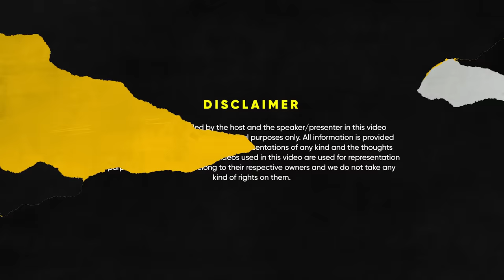On Sexual Health, Orgasm, G-Spot, Oral Sex , NoFap & Infertility | FO 147 | Raj Shamani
Buy Her Book Everything Nobody Tells You About Your Body

In today’s episode of Figuring Out , we have Tanaya Narendra, widely known as Dr. Cuterus in conversation with Raj Shamani. She is a Doctor, Educator and an Author.
With over 1 million followers on Instagram she is one of the most loved doctors among  millennials in India, when it comes to asking any sexual health related questions.

Today we talked about why infertility is going up and what people can do to prevent it. We talked about how one can make female intimacy experience more pleasurable. We also discussed reasons behind premature ejaculation, how to deal with it and sexual health of LGBTQ community. She shared some intimate hygiene products which can do more harm than good. You will also discover the actual meaning of ‘No Fap’ and also the answers to some popular myths around masturbation.

Towards the end, we discussed why BDSM is going big, why people avoid using protection and serious effects of not using protection, unwanted pregnancy and more. Dr. Cuterus also shared some surprising facts related to penis that will blow your mind like me. If this excites you, then listen to this entire conversation.

Follow Dr Cuterus On

Timestamps:

00:00 - Intro
02:38 - Infertility in India
03:58 - Improve your sexual health
06:11 - Infertility in women
09:27 - Reason for low testosterone
10:36 - Pressure on men
13:11 - G-Spot & orgasm
17:11 - Premature ejaculation
19:46 - How to prevent STI?
23:35 - Couple penetrating through belly button
25:11 - Sexual health for LGBTQ community
26:08 - Can oral sex cause cancer?
27:40 - NoFap
32:55 - Gimmicky sexual wellness products
37:14 - Are sexual pleasure products illegal?
40:12 - Edible underwear
42:04 - Condom facts
43:18 - Can black bra cause cancer?
43:44 - Culture of pleasure & pain
49:55 - Why male partners not want to use condoms?
57:10 - Is abortion illegal?
58:10 - How to stop unwanted pregnancy?
1:01:29 - Do doctors judge their patients?
1:03:00 - Email about mother & son sexual relationship
1:06:46 - Surprising facts about penis
1:11:23 - Conclusion